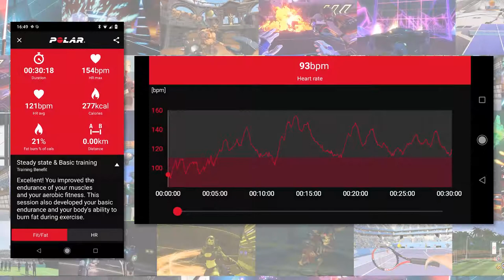Goaltender VR 🏒FITNESS TRACKED GAMEPLAY🏒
Goaltender VR is a thorough test of both reflexes and coordination and will have strafing around your playspace blocking balls and pucks in a number of mini-games.

Follow 30minVR on Twitter to get notifications on new videos and other VR gaming malarky

Game: Goaltender VR
Platform played: HTC Vive / Steam
Headset compatibility: HTC Vive, Oculus Rift

Heart rate monitor: Polar H10 and Polar Beats app
Total calories burned: 277
Avg heart rate: 121
Max heart rate: 154

VR EXERCISE RATING: HIGH
GAMEPLAY RATING: FAIR

COMMENTS: Okay it's not Beat Saber, but this very active training game is free and worth trying at least once for its exercise credentials.

HTC Vive
POLAR H10 Heart Rate Sensor
Intel i7 8700k
EVGA GTX 1080ti
16GB Corsair 3000mhz RAM
Z370 Aorus Gaming motherboard
EVGA SuperNOVA 750 PSU
SanDisk SSD PLUS 240 GB
Samsung 970 EVO 250
Crucial MX500 SSD
WD 2TB Desktop SATA Hard Drive
Antlion Audio ModMic 5
Logitech Biro Gaming Webcam 4k
Rode NT-USB Microphone